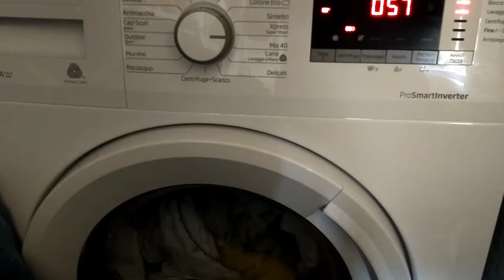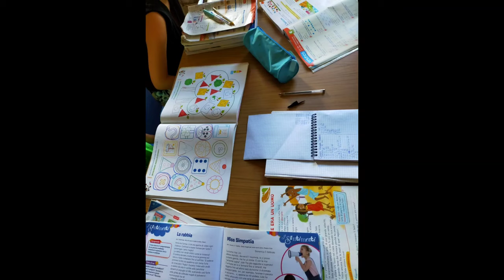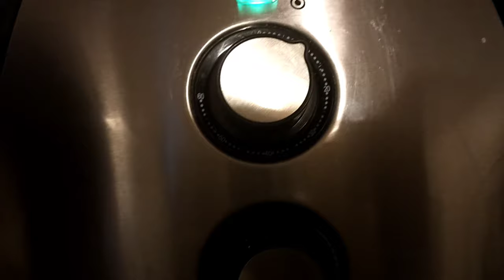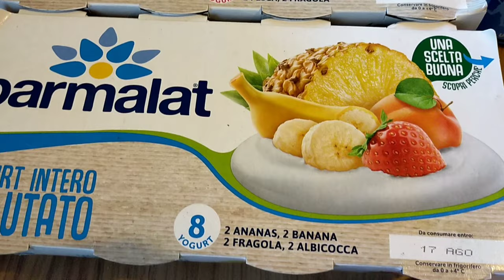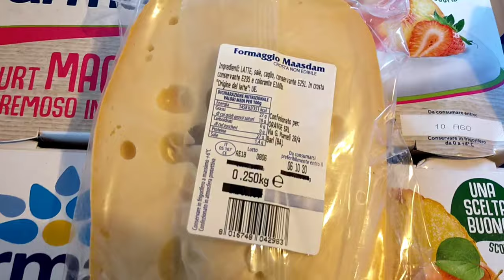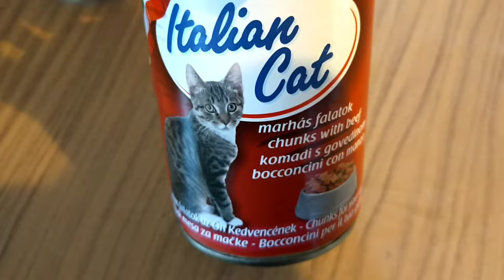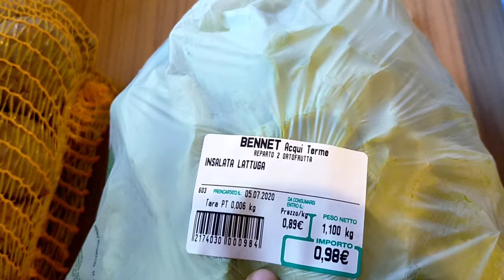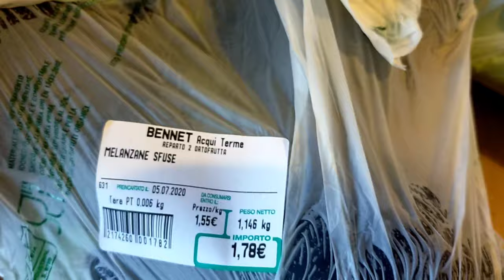💖VLOG 43 💖~🛒SVUOTA LA SPESA BENNET 🛒 Mamma